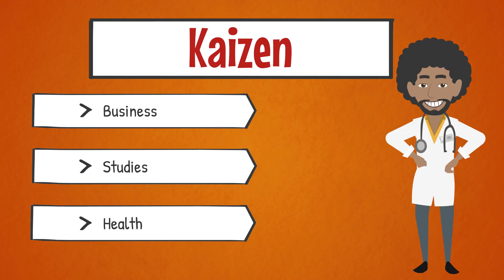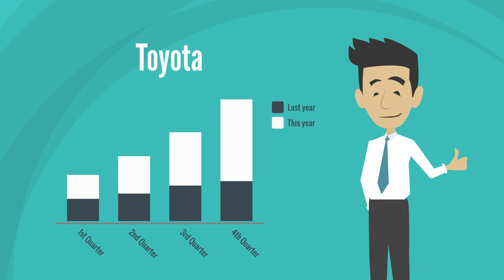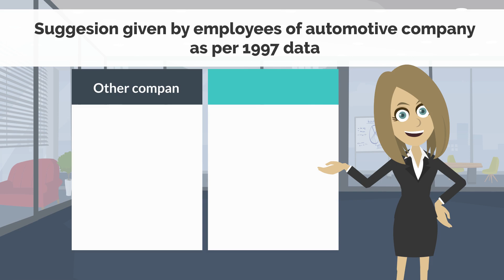Japanese method to achieve goals fast (kannada) I ನಿಮ್ಮ ಗುರಿ ಬೇಗ ತಲುಪಲು ಈ ಜಪಾನೀಸ್ ಟೆಕ್ನಿಕ್ ಪಾಲಿಸಿ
ಈ ವಿಡಿಯೋದಲ್ಲಿ ಜಪಾನ್ನಂತಹ ಒಂದು ಸಣ್ಣ ದೇಶ ಇಷ್ಟೊಂದು develop ಆಗೋಕೆ ಅಲ್ಲಿಯ ಜನರು ಬಳಸುವ Method /Technique ಏನು ಎಂದು ತಿಳ್ಕೊಳೋಣ.

ಆ Methodನ ಹೆಸರು Kaizen. Kaizen ಅಂದ್ರೆ ಏನು?, ಈ method ನಿಂದ bankrupt ಆಗಿದ್ದ Toyota ಜಗತ್ತಿನ ದೊಡ್ಡ company ಹೇಗಾಯ್ತು?, ಈ method Vaccination ಕಂಡುಹಿಡಿಯೋಕೆ ಹೇಗೆ ಸಹಾಯ ಮಾಡ್ತು? ಮತ್ತು ಈ Methodನ  ಬಳಸಿ ನಾವು ನಮ್ಮ ಗುರಿಯನ್ನು ಹೇಗೆ ತಲುಪಬಹುದು ಎಂದು ಬಹಳಷ್ಟು examples ನೊಂದಿಗೆ ನೋಡೋಣ.

In this video, we will get to know what Method / Technique is used by people there to develop a small country like Japan.

The name of that Method is Kaizen. What is Kaizen?, how this method helped  bankrupted company Toyota to become one of the largest company in the world?, how this method helped to invent the  Vaccination and let us see how we can use this method to achieve our goal with lot of examples.